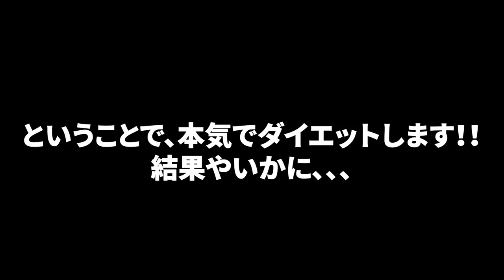柴田とそばを食べに行く！スーツの新調を検討する！散髪する！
僕の高校時代からの友人柴田とごはんを食べに行きました。ちょっと音が聞き取りづらくてすいません。散髪も行って面接に備えます。キニナルのスーツはどうするか、、、？